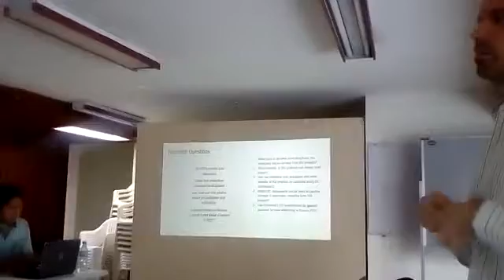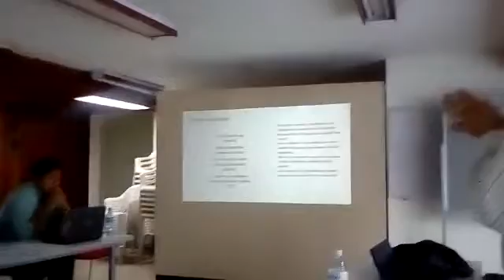Cañaveralejo's River project in Cali Colombia